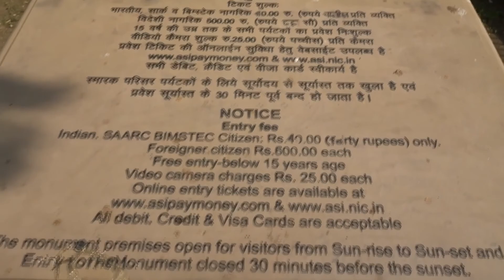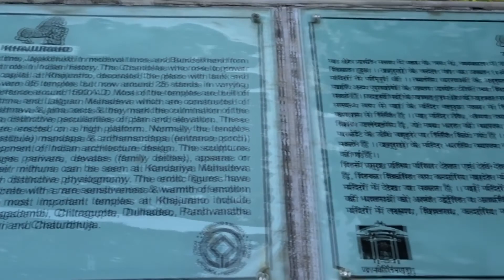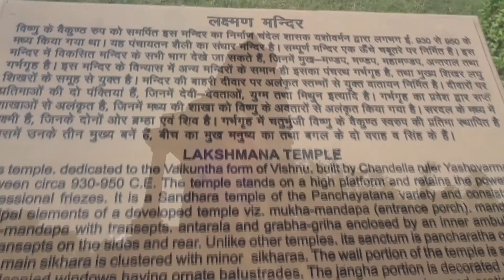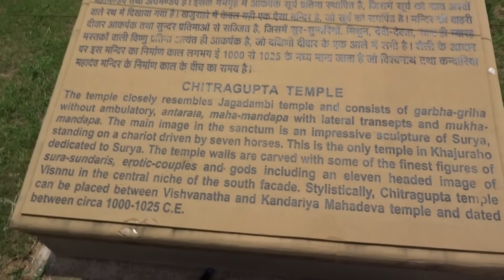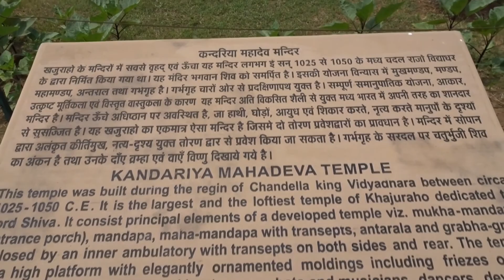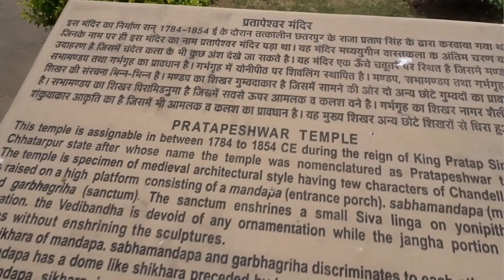खजुराहो , जन्म से मोक्ष तक, Khajuraho, Madhya Pradesh, Western Group of Temples, Part 1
They are a UNESCO World Heritage Site. The temples are famous for their nagara-style architectural symbolism and their erotic sculptures.